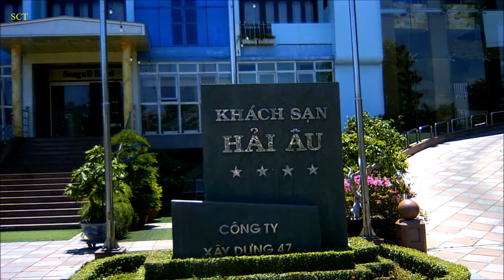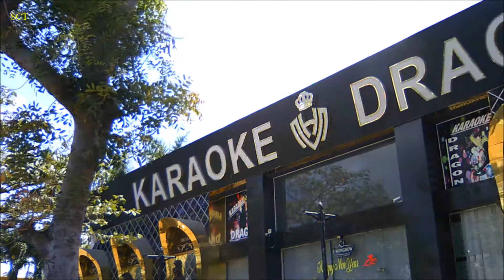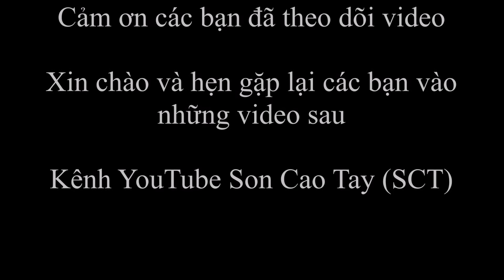Thành phố biển Quy Nhơn tạm ngừng các hoạt động dịch vụ, vui chơi giải trí vì đại dịch Covid 19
Thành phố biển Quy Nhơn vắng vẻ, tạm ngừng các hoạt động dịch vụ, vui chơi giải trí vì đại dịch Covid 19. Người dân chỉ ra khỏi nhà trong trường hợp cần thiết, tránh tập trung đông người, chấp hành tốt quy định của Nhà nước
Xin cảm ơn vì sự phát triển của cộng đồng YouTube
© Copyright by Son Cao Tay Production ☞ Do not Reup
Son Cao Tay là kênh chia sẻ những kiến thức bổ ích về thế giới động vật, thiên nhiên, con người và nhiều điều thú vị trong cuộc sống.
Cảm ơn các bạn đã dành thời gian theo dõi video